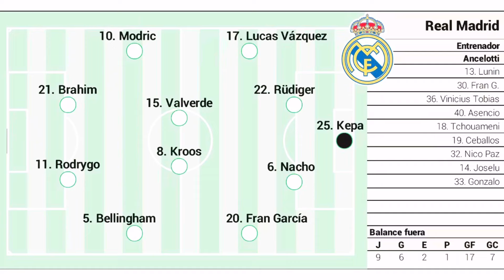Matchday ✅ Real Madrid players Bellingham, Modric, Rodrygo, Joselu Arrives at Vitoria for tonight’s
Real Madrid match today
Real Madrid players
Real Madrid training

Real Madrid have landed in Vitoria for tonight's game against Deportivo, Kepa will start tonight, as Ancelotti confirmed. Joselu & Kepa in today's signing session in Vitoria. Tonight’s predictions XI. 10. Modric21. Brahim15. Valverde11. Rodrygo8. Kroos5. Bellingham 17. Lucas Vázquez 22. Rüdiger 25. Кера6.Nacho7. ⁠Garcia Real Madrid Entrenador Ancelotti 13. Lunin 30. Fran G. 36. Vinicius Tobias 40. Asencio 18. Tchouameni 19. Ceballos 32. Nico Paz 14. Joselu 33. Gonzalo 20. Fran García. All we need this time around is to win and be on top of the table , we need this three points and make it happen as we are about to go for break. Real Madrid players are also ready to make it happen tonight.